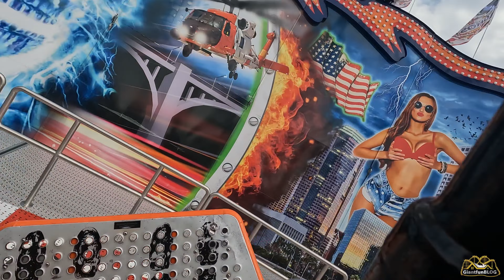Ghost Rider - Löffelhardt (Onride) Video Rheinkirmes Düsseldorf 2022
Ghost Rider von Löffelhardt Onride / POV Video auf der Rheinkirmes in Düsseldorf 2022.  Das einzigartige Fahrgeschäft wurde von HUSS gebaut und basiert auf dem Break Dance. Es bietet ein unverwechselbares Fahrerlebnis!

Ich freue mich über eure Kommentare und Bewertungen! In den nächsten Wochen findet Ihr einige neue Backstage Reportagen auf meinem Kanal! Euer René ;-)